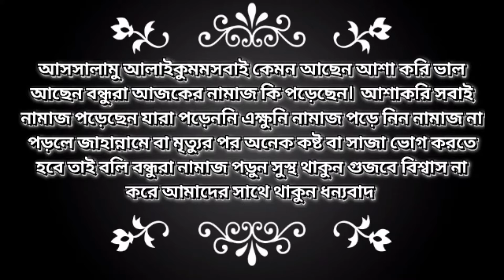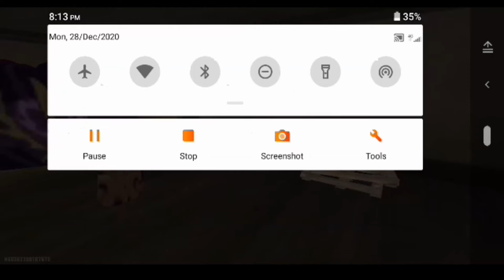FREE FIRE:- THOMSON গানের চ্যালেঞ্জ করতে গিয়ে এ কার সাথে দেখা।আমাকে বাঁচাতে গিয়ে নিজের জীবন দিল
FREE FIRE :- THOMSON গান দিয়ে সাধারণ চ্যালেঞ্জ। চ্যালেঞ্জ করতে গিয়ে এ কার সাথে দেখা।আমাকে বাঁচাতে গিয়ে নিজের জীবন দিয়ে দিল Gaming Bangla
সবাই কেমন আছেন আসাকরি ভালো আছেন। আমি ও আপনাদের ধোয়ায় ভালো আছি। আমার একটা আনুরুদ আপনরা ৫ ওয়াক্ত নামাজ আদায় কয়রেন ও আমার পাশে থায়কেন। আজেকর ভিডিও টি কেমন লেগেছে আবুসয় বয়লেন।

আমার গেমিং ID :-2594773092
Garena Free Fire is a battle royale game, developed by 111 Dots Studio and published by Garena for Android and iOS. It became the most downloaded mobile game globally in 2019. Due to its popularity, the game received the award for the "Best Popular Vote Game" by the Google Play
FREE FIRE#gaming bangla#MR Tripler event s.io di.GX KS.JDU HSI.OPZH HD.DU,DU#UDUD.HDUD#JDUE.ZHSKA#JDHD#HK.HU.KO#-2737#UDUSJ#NFUD.E#se#gs#on#yo#op#fi#lol#koj#sio#fyih#hkgtf#tiu#wiu#uedh#uijh#di#wiopjui#gatu#mnoy#emon#gam#for#sk#opo#jity#hhht#ghkyf#jiydfj#hjjjjt#ryivx#ghotrx#hknggui#hjkkou#hhyrfgj